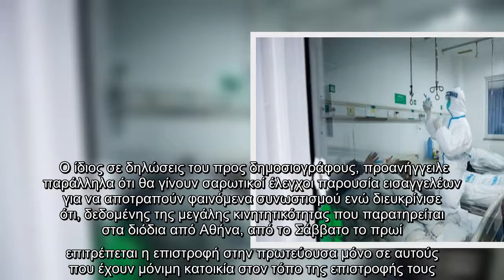Διαβάστε στο Athensmagazine.gr ολα όσα είπε ο υπουργός Προστασίας του Πολίτη, Μιχάλης Χρυσοχοΐδης γι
Διαβάστε στο Athensmagazine.gr ολα όσα είπε ο υπουργός Προστασίας του Πολίτη, Μιχάλης Χρυσοχοΐδης για την πορεία του Πολυτεχνείου